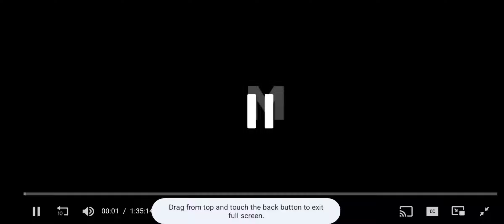Impact Entertainment/Red Rock Entertainment/Screen 360 (2017)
Taken from London Heist (Gunned Down) (2017).

Production Companies:
Impact Entertainment
Red Rock Entertainment
Screen 360

Distributed by:
Cinema Management Group